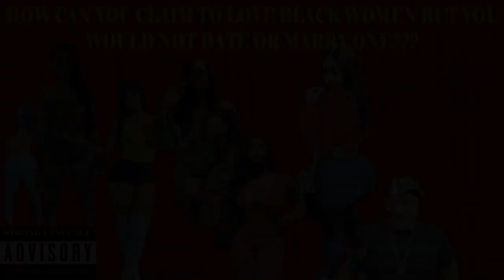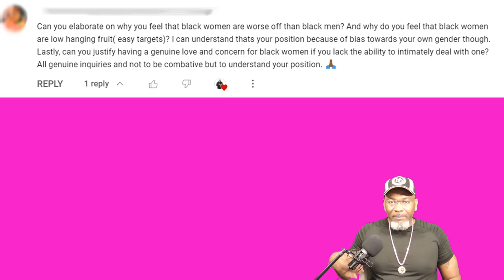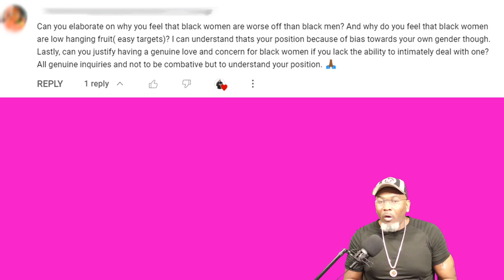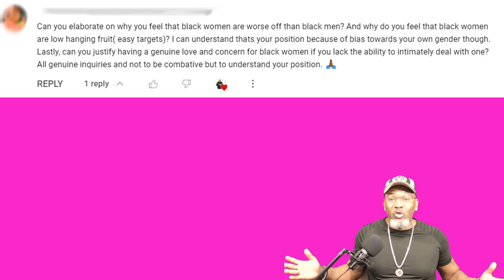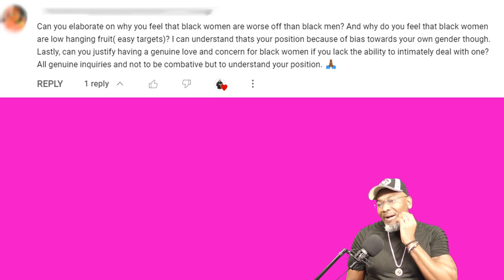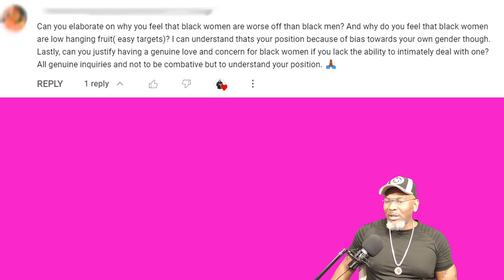A BLACK WOMAN ASKED ME A QUESTION ABOUT INTERRACIAL DATING! 💍